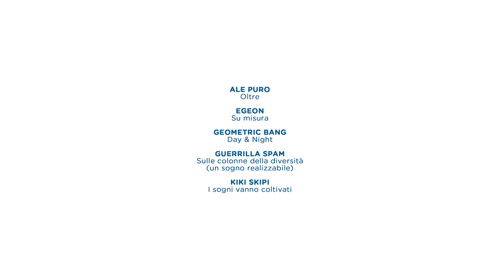DREAMS - MURALES PER IL FUTURO A SULMONA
Artisti:

ALE PURO
Oltre

EGEON
Su misura

GEOMETRIC BANG
Day & Night

GUERRILLA SPAM
Sulle colonne della diversità
(un sogno realizzabile)

KIKI SKIPI
I sogni vanno coltivati

Progetto Ideato e promosso da:
MC
ASE
DGL
Progetto integrato

Direzione artistica:
MAW

Istituzioni Partners:
Comune di Sulmona
USRC
ICMazzini Capograssi

Communication Partner:
USB Gallery

Realizzato durante il periodo febbraio – luglio 2020

Video di Carlo Liberatore
Produzione Sulmonacinema